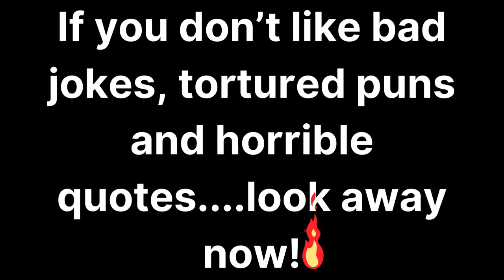Prepare to be Catfished! - Dragons Dogma 2 Gameplay Walkthrough - Part 1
Dragons Dogma 2 Gameplay Walkthrough Part 1.  Meet our "hero", Mad Cardigan!